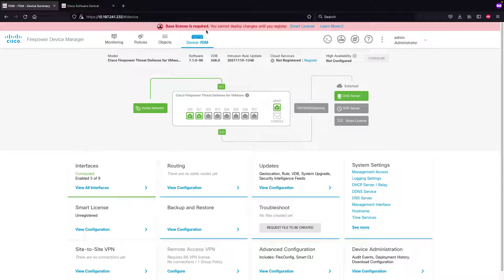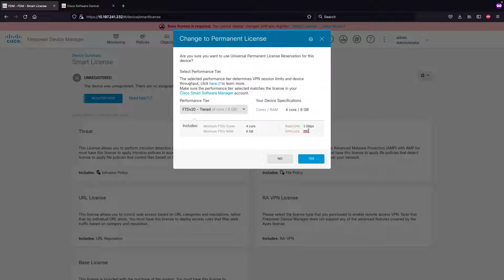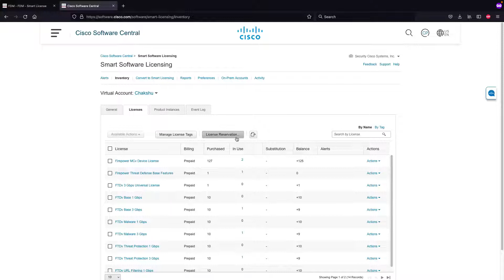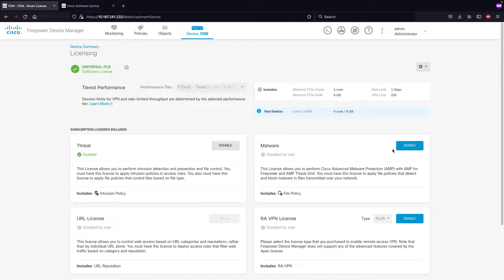Cisco Secure Firewall Licensing Series - Universal Permanent License Reservation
Part 3 of 4. In this next part of the video series, Chakshu reviews how to use universal permanent license reservation on the Firewall Management Center (FMC).

Timestamps:

0:00 - Intro
0:35 - Live Demonstration
3:22 - Outro